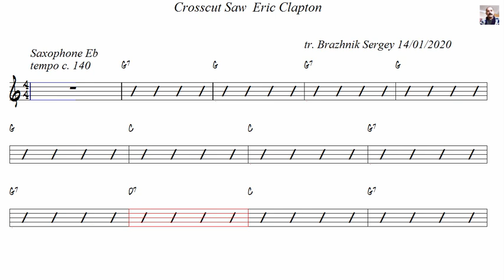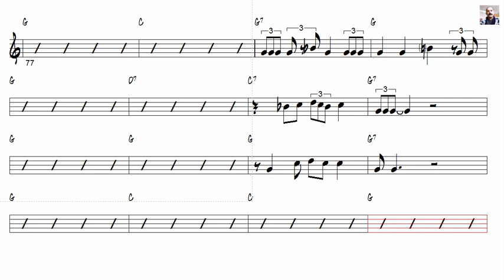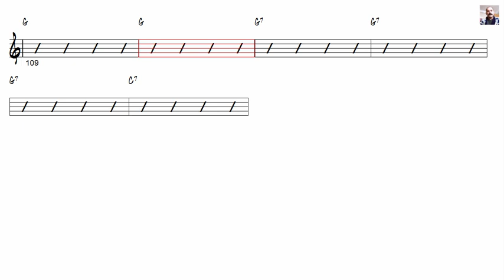Crosscut Saw Eric Clapton Alto Sax